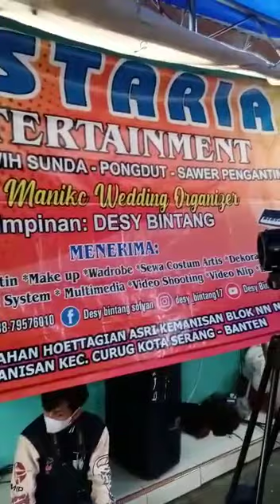wangsit siliwangi /voc. Desy bintang / Destaria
livemusik#
desybintangofficial#
Queenmanikcwedding#
Desybintang#
Destariaentertainmen#
laguwangsit#
wangsitsiliwangi#
lagusunda#
lagubuhun#
laguparahyangan#
darso#yayanjatnika#hajidodi#
Dokumentasi video panggung hiburan DESTARIA Entertainment